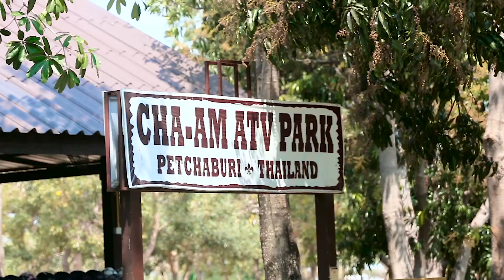Thailand. Cha-Am. ATV Park